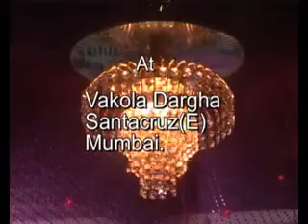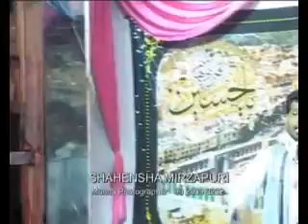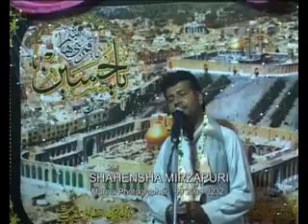Vakola Dargha Mehfil Shahensha Mirzapuri 1432 H 10 07 2011